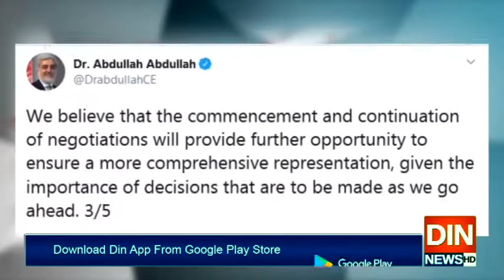افغان امن معاہدے پر پیشرفت